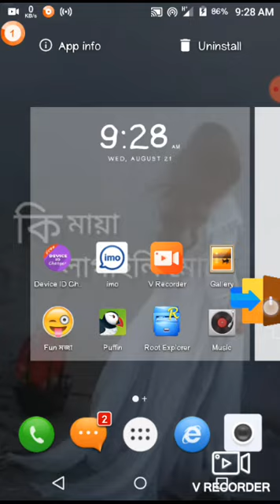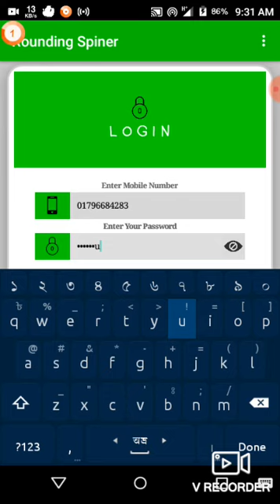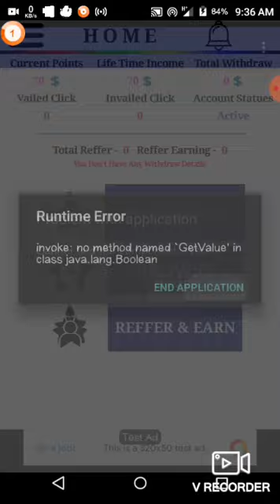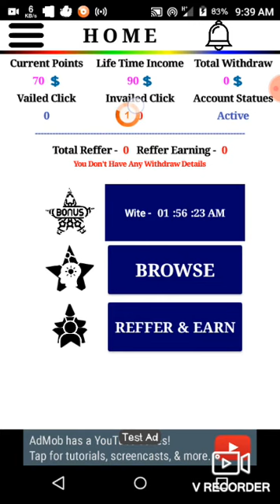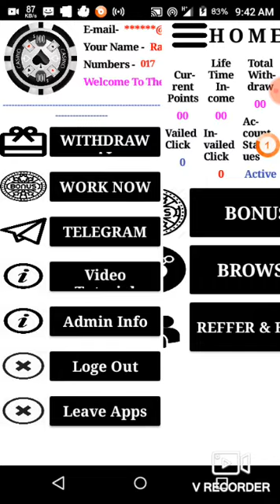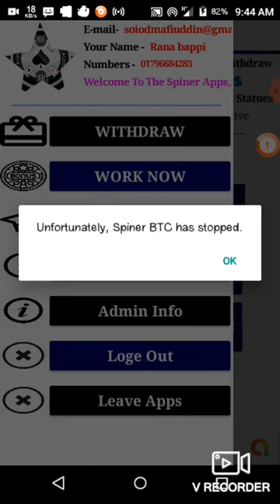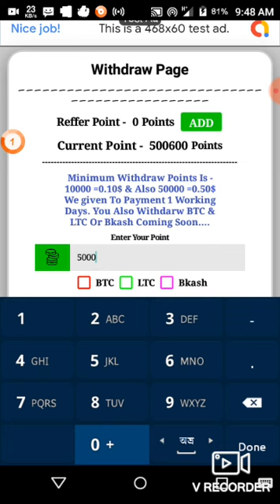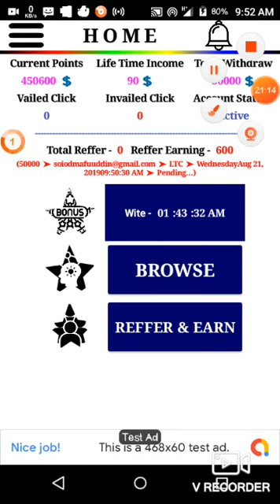(Part-2) New Aia File Coming Soon...| Appybuilder, SG Builder | 2019 #1 AIA FILE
দয়া করে সাবসক্রাইব করে ১০০০ মেমবারের পরিবার হওয়ার জন্য সাহায্য করুন।

🚩AIA Project File Link - এই এপস এ কাজ চলছে কাজ শেষ হলে AIA FILE দেওয়া হবে । তাই ছান্নেলটা Subscribs করে রাখুন,,,, Aia File Link পেয়ে যাবেন।

আরো নতুন নতুন কোডিং শিখতে নিচের ভিডিওগুলা দেখুন।

অবস্যই সাবসক্রাইব করবেন। এখানে নানা ধরনের Android App বানানো এবং কিভাবে Android apps দিয়ে ইনকাম করবেন এই সম্পর্কে Video Upload করা হয়। এবং ফ্রী Aia File.
আমার তৈরি Apps চাইলে ডাওনলোড করে দেখতে পারেন-